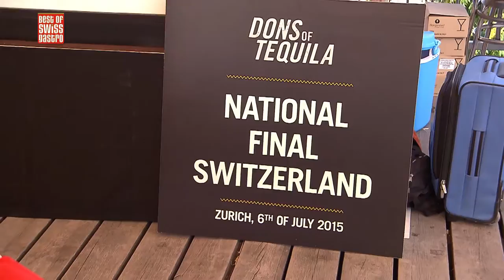Best of Swiss Gastro - Dons of Tequila: Schweizer Finalist wird gefeiert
Am 6. Juli 2015 ernannte Jose Cuervo Andi Walch zum Schweizer Sieger des nationalen Finales des „Dons of Tequila“ Wettbewerbs in Zürich. Somit tritt er als Don of Switzerland am internationalen Finale im Mexiko an.

Unter der Sonne Zürichs gaben die talentiertesten Barkeeper der Schweiz ihr Bestes, um auf das nächste Level des Wettbewerbs, dem internationalen Finale in Mexiko, zu kommen. So mussten die anstrebenden Dons ihre eigenen Margarita- und Shot Serve Kreationen vorstellen, und dabei die Wissensfragen der Jury beantworten.

Sieger und Schweizer Finalist Andi Walch ist Lobby Lounge Bar Manager im Hotel Schweizerhof in Bern. Zu seiner Motivation, am Wettbewerb teilzunehmen sagt Andi: „Die Schweiz ist ein kleines Land, und es ist nur selten in internationalen Finals vertreten – es würde mich freuen, als nächster Don of Tequila nicht nur die Tradition der Dons, sondern auch die Schweiz zu repräsentieren“.

„Für die meisten Schweizer ist Tequila nicht unbedingt die erste Wahl, denn viele von ihnen hatten in ihrer Jugend schlechte Erfahrungen damit (lacht). Es lohnt sich aber, diese Hemmschwelle zu überwinden, denn Tequila ist ein gutes Produkt. Ich bin überzeugt, dass Tequila in der Zukunft beliebter sein wird und dafür setzte ich mich ein. “

Das siegreiche Margarita Rezept von Andi Walch verrät er hier: „Ich habe mich an das klassische Rezept der Margarita gehalten“, erklärt er. „Einen Unterschied gibt es aber: Durch den Ingwerlikör, den ich verwende, wird der Agavengeschmack hervorgehoben – das ist mein Geheimtipp!“

Siegerrezept:

3cl Tequila
2cl Limettensaft
2cl Agavensirup
1cl Ingwerlikör
Frischer Ingwer und frische Minze
Für Andi geht es im Oktober nach La Rojeña, Mexiko, wo er sich am internationalen Showdown mit den weiteren 16 Finalisten aus aller Welt messen wird. In der Schlacht um den Titel des Don of Tequila zeigen die weltweit besten Barkeeper ihr Können, ihre Kreativität und ihren Mut. Der Gewinner bekommt die einmalige Chance, in Tequila, Mexiko, ausgesuchte Agaven des Jose Cuervo Estate zu ernten, um daraus den eigenen Tequila zu kreieren.

Über Jose Cuervo
Jose Cuervo ist die beliebteste und älteste Tequila Marke der Welt. Seit 1795 wird sie in Tequila, Jalisco, Mexiko hergestellt und von dort in die ganze Welt exportiert. Jose Cuervo ist bereits seit zehn Generationen in Familienbesitz mit mehr als 250 Jahren Erfahrung und Know-how in Anbau, Ernte, Mischung und Degustation von Tequila. Die Jose Cuervo Produktpalette besteht aus Jose Cuervo Gold, Jose Cuervo Silver, Jose Cuervo Tradicional 100% Agave Reposado, Jose Cuervo Tradicional 100% Agave Silver, Jose Cuervo Platino, Jose Cuervo Reserva de la Familia und Jose Cuervo Margarita Mix.